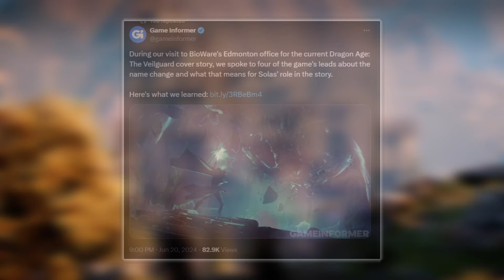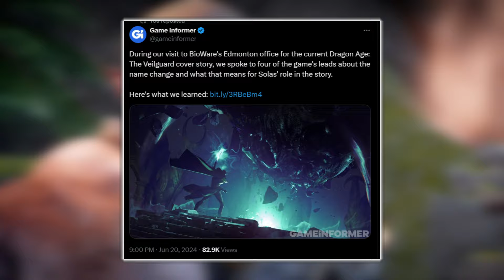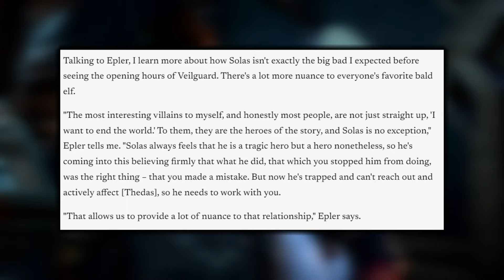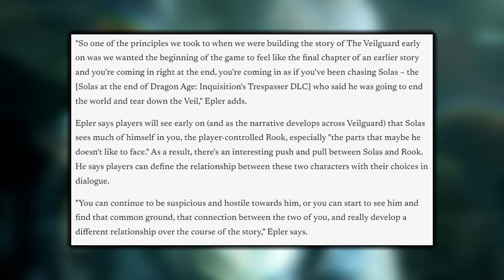Solas's Role in Dragon Age: The Veilguard | Solavellan Hell Over?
Since the ending of the Trespasser DLC in 2015, a strong and clear motivation was set for the Inquisitor, the remnants of the Inquisition and the new hero in the next Dragon Age game: should they attempt to redeem Solas or seek his demise?

Whether an elven god can truly be defeated is uncertain, but the expectation was clear: the player’s choice regarding Solas's fate must be resolved in the next game.

And it brings me so much joy to say that BioWare have confirmed closure and a varied conclusion based on our choices for Solas’s narrative in the next Dragon Age. Which, as a Solavellan, is something so so many of us are ecstatic to hear.

Game Informer’s Wesley LeBlanc recently spent time with several DA developers and discussed the game in depth. One of the most fascinating topics he uncovered was Solas’s role in The Veilguard and his ultimate conclusion.

Today, we’re diving into the new bond Rook will form with Solas as the plot takes a different direction. We'll also discuss the varied endings Solas could have. Spoiler warning for those who don’t want to know anything about the latest GI details on DA:TV